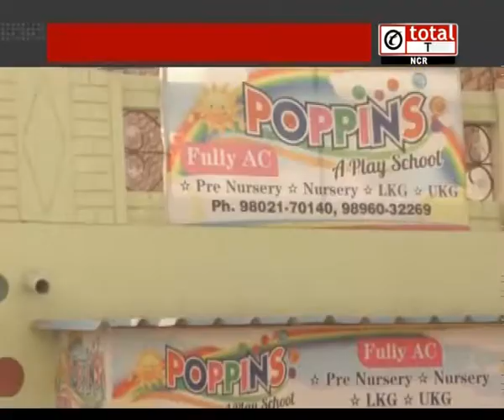नन्हें बच्चों का बचपन छीनने वाले Play Schools की अब खैर नहीं